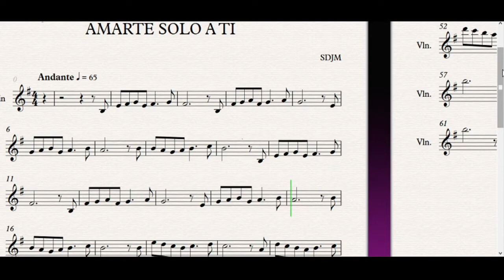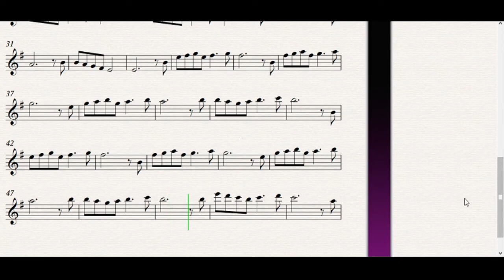AMARTE SOLO A TI SEÑOR / Partitura Violin